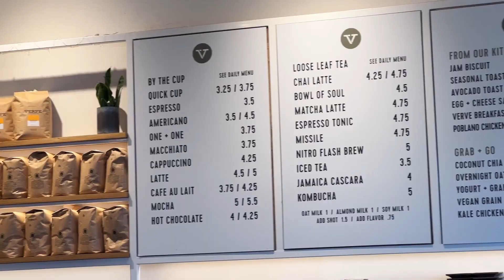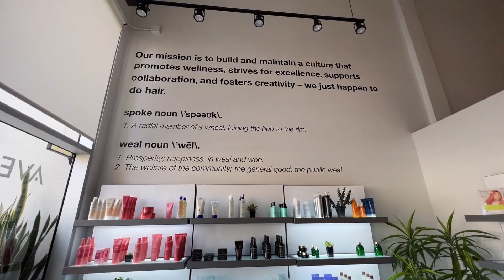Self Care Goals - January Vlog 2022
January vlog is all about self care! Throughout the month I'm sharing some of my 2022 health and wellness goals and how I'm taking care of myself as we start the new year!

xoxo
Anna

" " By